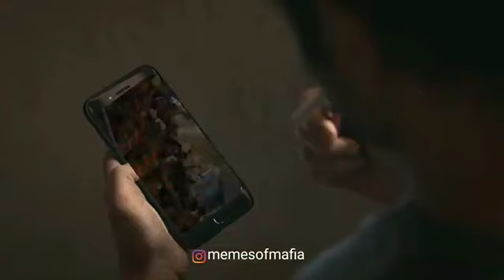💥School ❤Onam 💥 celebration🤘 Nostalgia 😥WhatsApp status